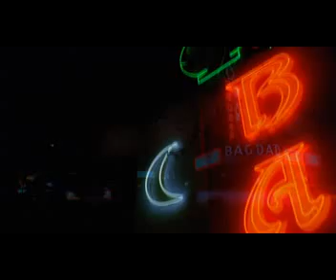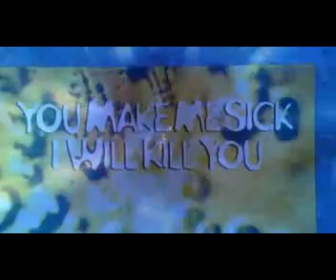documental y tu que sabes en español castellano PARTE 7/8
Género: Documental
Año : 2004
Dirección: William Arntz
Título Original: What the bleep do we Know.?
Título en Castellano: Y tú qué sabes?
Con la participación de: Los físicos William Tiller, Amit Goswami, John Hagelin, Fred Alan Wolf y David Albert; el investigador Masaru Emoto, el anestesiólogo Stuart Hameroff, los psiquiatras Jeffrey Satinover y Daniel Monti, el médico Andrew B. Newberg, el bioquímico Joseph Dispenza; la bióloga molecular Candance Pert, el maestro espiritual Ramtha y el teólogo Miceal Ledwith.

Un documental sobre mecánica cuántica que nos acerca a una nueva visión respecto de cómo funcionan el universo y la energía en relación con la vida humana. Intentando dar alguna respuesta a las preguntas más acuciantes para la humanidad, como por ejemplo: "¿Qué es la realidad?", "¿De dónde venimos?" , "¿Hacia dónde vamos?" "¿Existe el destino?", "¿ Somos dueños de nuestras vidas?", "¿Podemos verdaderamente realizar nuestros sueños?", "¿Existe Dios?", y si existe. "¿Qué o quién es en realidad?". Si bien nadie *puede responder inequívocamente *estas preguntas, los últimos descubrimientos de la ciencia ponen de manifiesto que nuestras creencias acerca de nosotros mismos y de cómo funcionan la vida y el universo, están bastante alejadas de lo que nos han heredado en forma de conocimientos que aceptamos como válidos, sin siquiera cuestionarlos.
Si alguna vez te has hecho alguna de estas preguntas, entonces no deberías dejar de ver este documental.
Este documental tiene varias versiones, esta es la más corta (que fue proyectada en cines), pero existen 2 versiones más extensas.